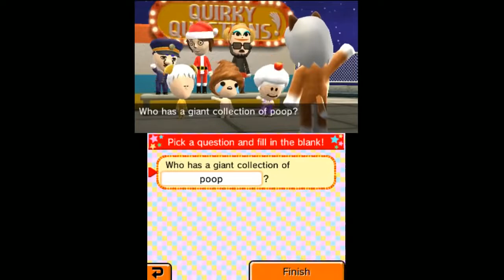[Vinesauce] Vinny - Tomodachi Life - Quirky Questions Quompilation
Quirky Questions from Parts 1 through 44... and that weird one.